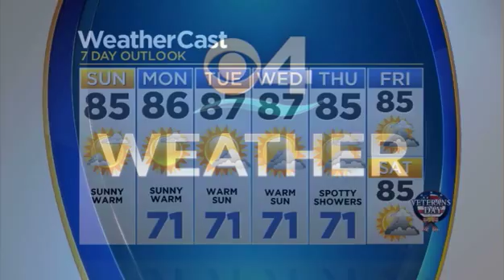CBSMiami.com Weather @ Your Desk 11-5-17 10AM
Today will be mostly dry, with just an isolated shower possible. Highs in the mid-80s.